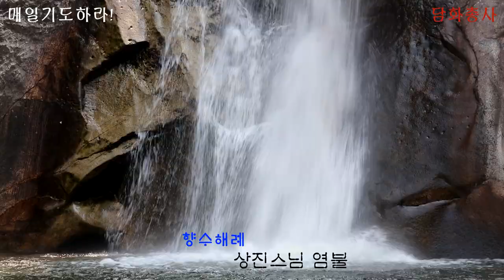향수해례 상진스님 소원은 이루어집니다 학업성취 사업번창 만수무강 건강과 재물 소원을 들어주는 기도